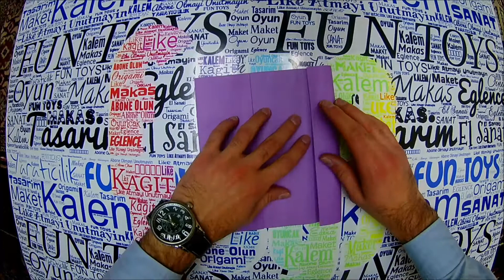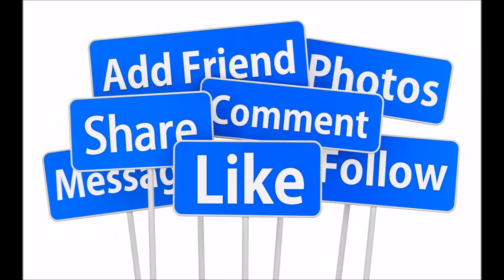How To Make A Paper Wallet , Kağıttan Basit Cüzdan Yapımı , Origami Wallet , DIY , Origami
PAYLAŞIM YAPTIĞIM BÜTÜN VİDEOLARIM EBEVEYNLERE VE ÖĞRETMENLERE YÖNELİKTİR .
ÇOCUK KARDEŞLERİMİZE YÖNELİK DEĞİLDİR İYİ SEYİRLER ..
Merhaba arkadaşlar bugünde sizlere kağıttan cüzdan nasıl  yapılır onun videosunu göstereceğiz .
Hello friends today we will show you how to make your paper wallet.
31  How to Make a Paper Puppet , Kağıttan Kukla Yapımı , DIY , How to make origami , Origami
29  How to make a paper Butterfly? ,Kağıttan Kelebek Yapımı , DIY , How to make origami , Origami
27  How to make a Paper fish? , Kağıttan Balık Nasıl Yapılır?  , DIY , How to make origami , Origami
26  How to make a paper Coat? , Kağıttan Ceket Nasıl Yapılır , DIY , How to make origami , Origami :
25  How to make a Paper Shirt and Tie , Kağıttan Gömlek ve Kravat Nasıl Yapılır , DIY , Origami
24  How to make Origami Kite , Kağıttan kolay uçurtma yapımı , DIY , How to make origami , Origami
23  How to make a paper parachute , Kağıttan Paraşüt Yapımı , DIY , How to make origami , Origami
22  How To Make a Paper Mini , Pocket Gun That Shoots Bullets - Kağıttan Silah Yapımı , Origami
20  How To Make A Paper Box , Origami Box , Kağıttan Kolay Kutu Yapımı , How to make origami , Origami
17  Star Box , Storage box , Yıldız Kutu , Easy Origami Box , box , How to make origami , Origami
13  DIY Paper crafts for Kids , How to Make Beautiful Umbrella , Şemsiye , How to make origami , Origami
11  How to Make Pen Stand , Paper Pencil Holder , Kağıttan Kalemlik Yapmak ,How to make origami ,Origami

10  How To Make a Paper Wind Rose , Rüzgar Gülü Nasıl Yapılır , DIY , How to make origami , Origami
9  Tutorial for a Paper Heart Chain , Valentine's Day Crafts ,Çoklu kalp, How to make origami , Origami
7  How to make a letter envelope , Origami , Mektup Zarfı Nasıl Yapılır , DIY , How to make origami

** Note : Don't try to copy this video for upload u'r Channel .